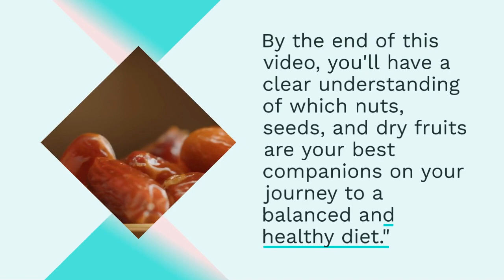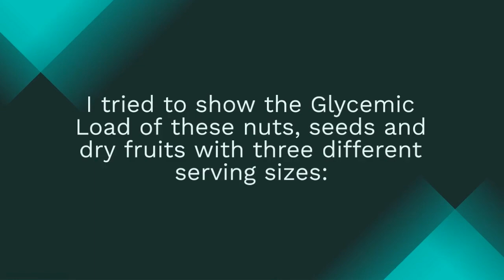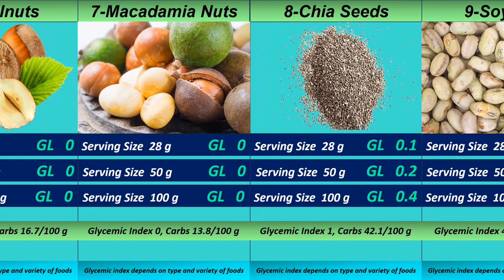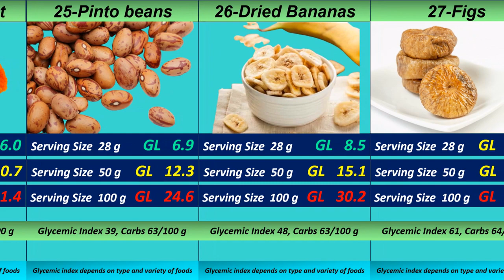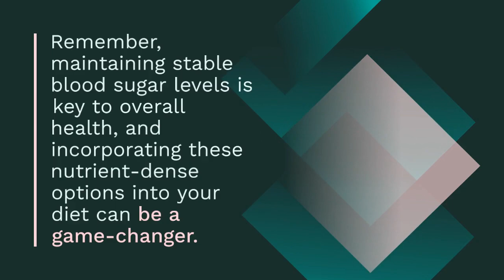Glycemic Load of Dry Fruits, Seeds and Nuts ǀ Urdu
Aslam ul Alakium Everyone!
Welcome to the world of health. if you are suffering from diabetes and want to enjoy healthy food without hesitation, then this video will be helpful to you, because in this video glycemic load of dry fruits, seeds and nuts are shown according to three different serving sizes from the lowest to highest ranked. 30 types of dry fruits, seeds and nuts are shown with 28-gram (1 ounce), 50-gram and 100-gram serving sizes, which will help you to select the serving size according to low or intermediate glycemic load.

Chapters:
1:22 List of Glycemic Load of 30 dry fruits, seeds and Nuts from lowest to highest ranked
4:22 Conclusion